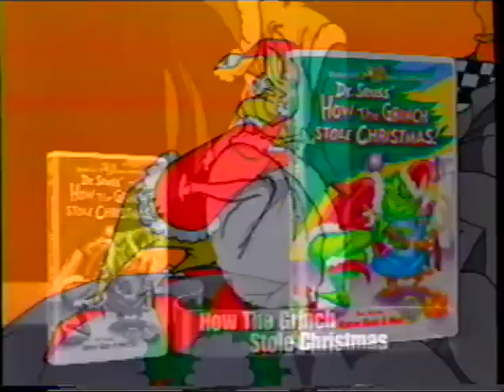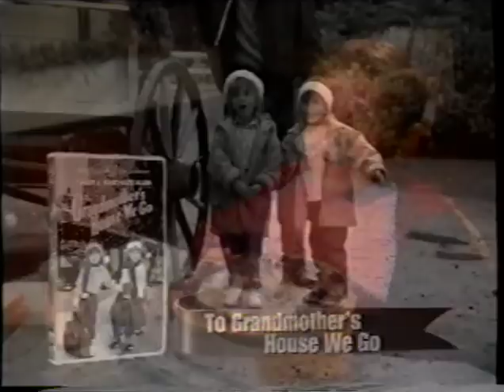Warner Bros Family Entertainment – The Holiday Collection (1999) Promo (VHS Capture)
Promo for Warner Bros Family Entertainment – The Holiday Collection (1999) captured from the The Iron Giant (1999) VHS tape.